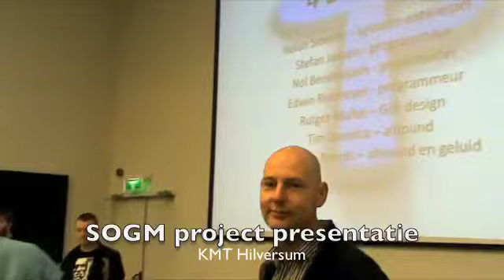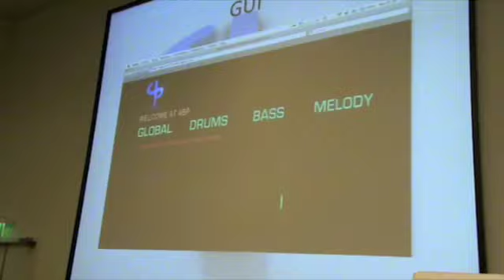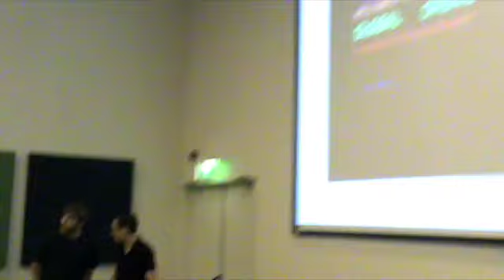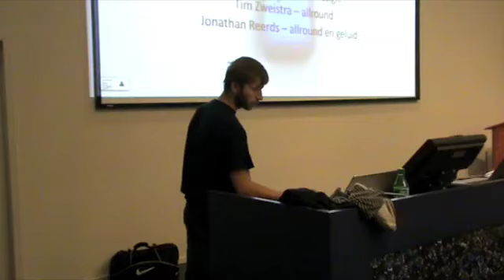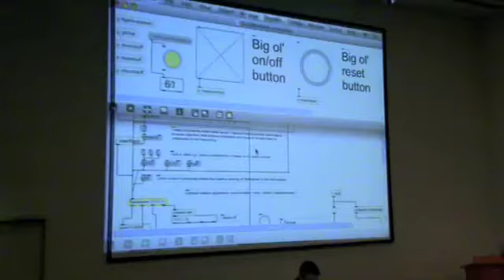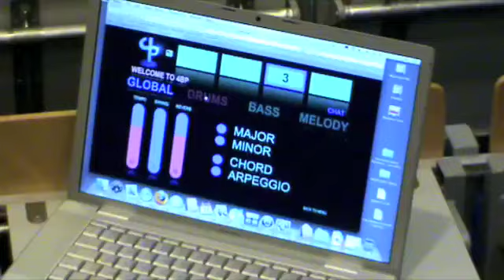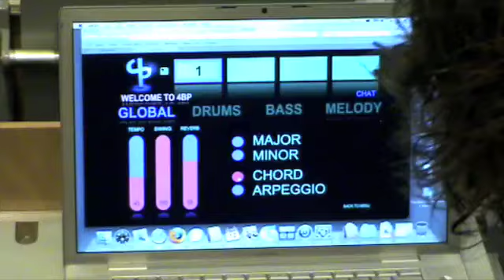SOGM presentatie 12 juni 2009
SOGM informatica project presentatie van het '4 Bar Party' systeem op het KMT te Hilversum.